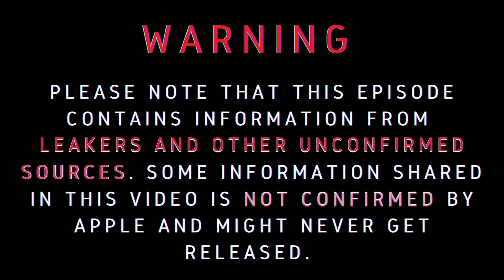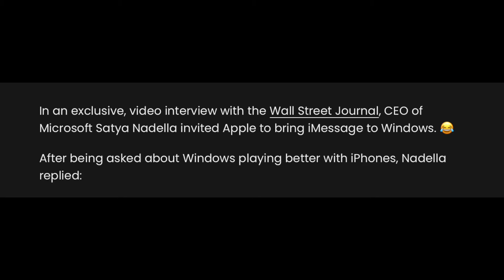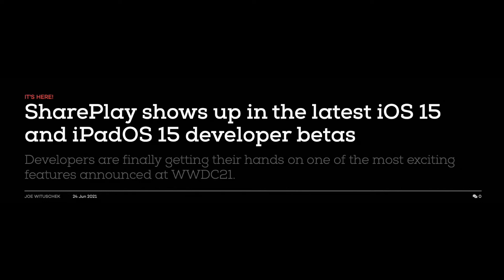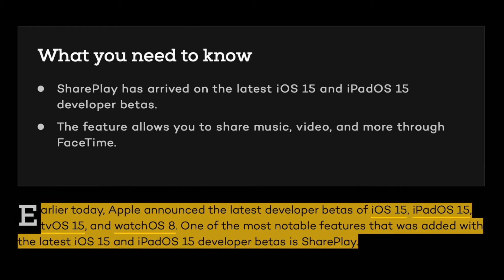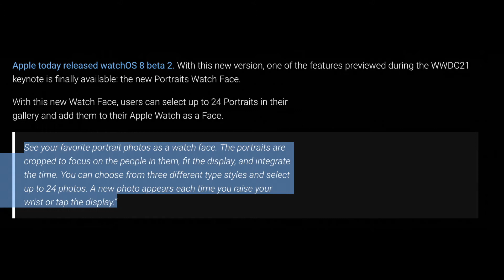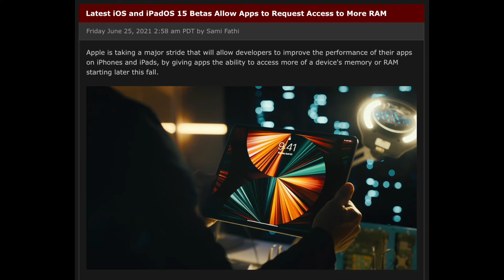iOS 15, iPadOS 15 & WatchOS 8 | SharePlay, RAM Limit & Portrait Watch Face — FIRST CLICKS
Welcome to The FIRSTCLICKS Show. We are here to bring Tech & Chill!